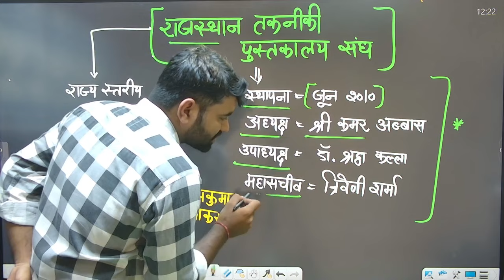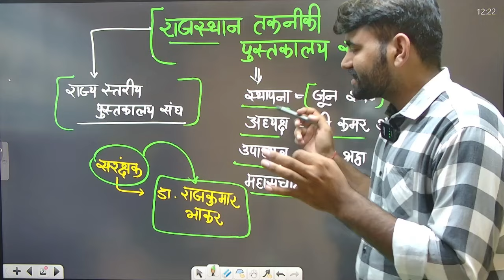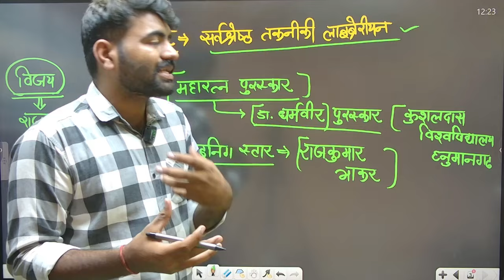Library Science Current Affairs Part -05 !! पुस्तकालय विज्ञान !! By:- Ravindra Sir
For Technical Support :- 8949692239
▬▬▬▬▬▬▬▬▬▬▬▬▬▬▬▬▬▬▬▬▬▬▬ मैजिक लायब्रेरी साइंस इंस्टीट्यूट जयपुर का सर्वश्रेष्ठ प्रतियोगी संस्थान है। हमारे यहां भूगोल, इतिहास, अर्थव्यवस्था, गणित, विज्ञान, शिक्षा मनोविज्ञान (Educational Psychology), Pedagogy, समसामयिकी जैसे विषयों को राजस्थान की प्रतियोगी परीक्षाओं, केंद्रीय विद्यालय PGT-TGT, नवोदय विद्यालय PGT-TGT एवं अन्य CS/IT सम्बंधित टेक्निकल भर्ती प्रतियोगी परीक्षाओं की अनुभवी शिक्षकों द्वारा गुणवत्तापूर्ण अध्ययन सामग्री के साथ तैयारी करवाई जाती है। इंस्टीट्यूट की टेस्ट सीरीज़ सर्वाधिक लोकप्रिय है, जिसमें से लगभग 80 प्रतिशत से प्रश्न सीधे तौर पर परीक्षा में आते हैं। अगर आप इसी तरह भूगोल, इतिहास, अर्थव्यवस्था, गणित, विज्ञान, शिक्षा मनोविज्ञान (Educational Psychology), Pedagogy, समसामयिकी से सम्बंधित सभी विषयों आदि के वीडियो देखना चाहते हैं तो हमारे चैनल को जरूर सब्सक्राइब करें.